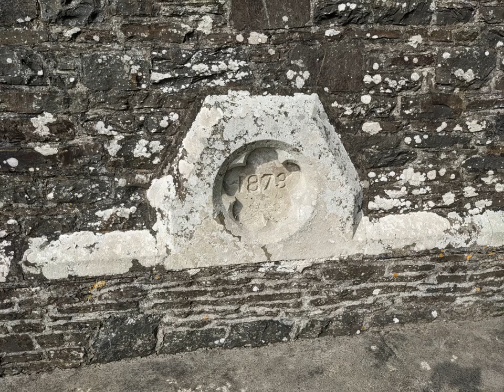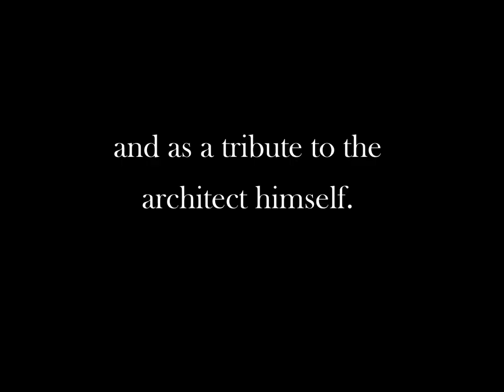Robert Jewell Withers in South West Wales Architectural Details. Victorian Gothic Architecture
This is a short film focused on the architectural details which reveal the unique Gothic style of the Victorian architect R. J. Withers 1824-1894. All the buildings shown are in south west Wales where he had a number of commissions in the 1850s, 1860s and 1870s. While his style developed over time the themes dominating his work were solidity and geometry which I hope to demonstrate by showing details of his work collected together.